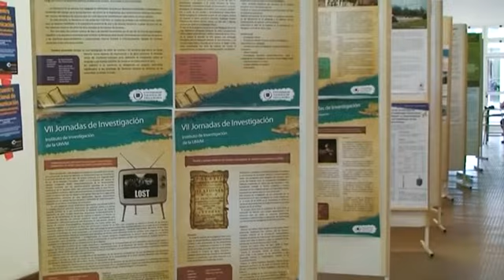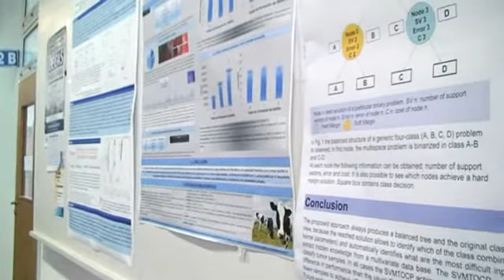VII Jornadas de Investigación en la UNVM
El martes 27 y miércoles 28 de noviembre se desarrollaron en el Campus las VII  Jornadas de Investigación de la UNVM.
El espacio de encuentro, diálogo e intercambio académico reune a docentes, investigadores, alumnos y graduados. El objetivo de la actividad se centró en difundir los distintos proyectos de investigación que desarrolla y financia la casa de estudios villamariense en el campo de las Ciencias Sociales, Humanas, Básicas y Aplicadas.